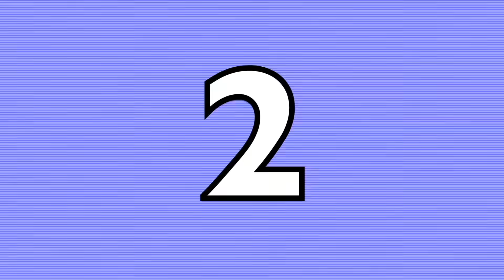The Real Housewives of Atlanta Speak On It Season Finale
The end of season 12 has finally arrived and so has Blaze!

Thank you Brandé for hosting the Pink Carpet!